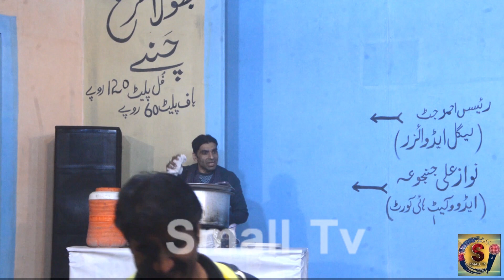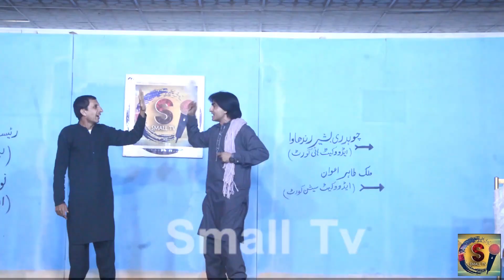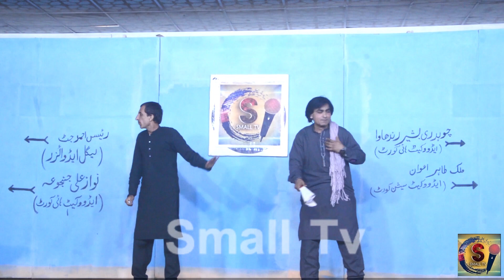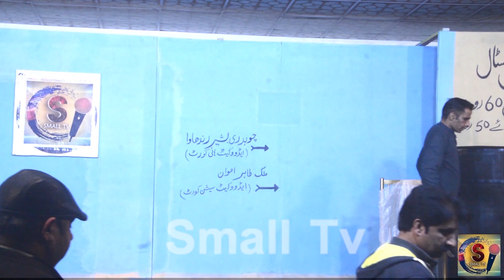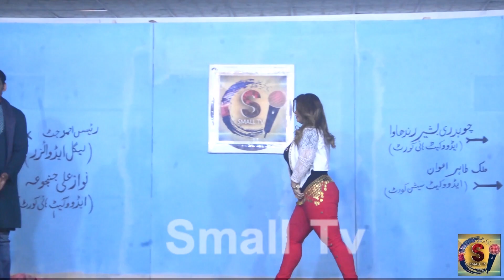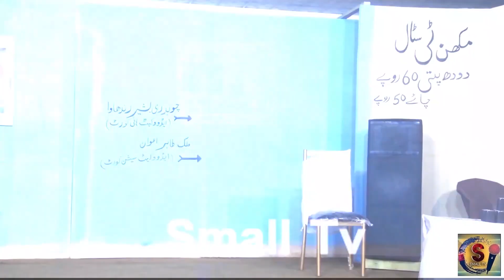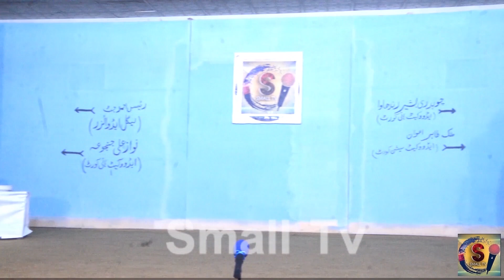LUDDI HAI JAMALO MUKAMAL STAGE DRAMA SMALL TV OFFICIAL...